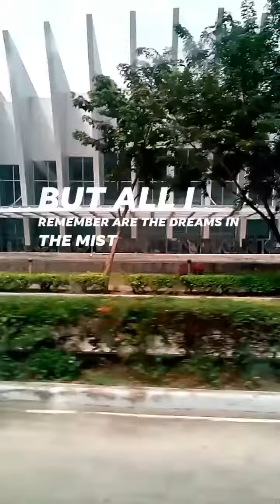Lazalita's Journey TV Going to Iloilo City